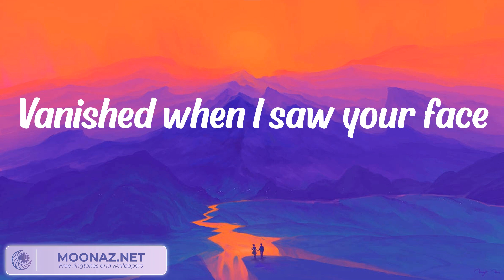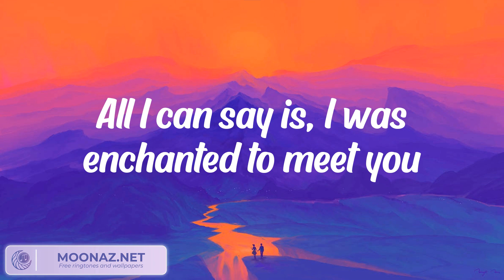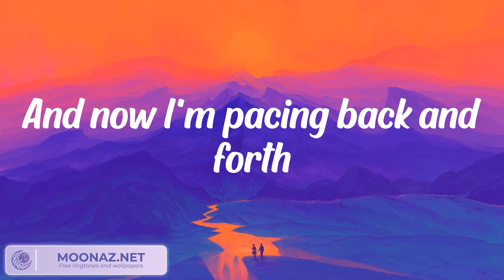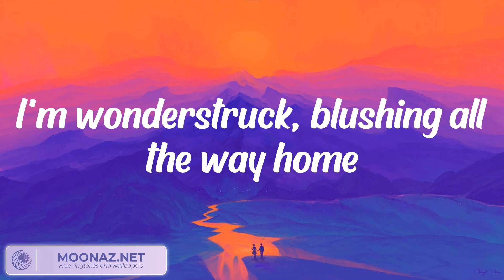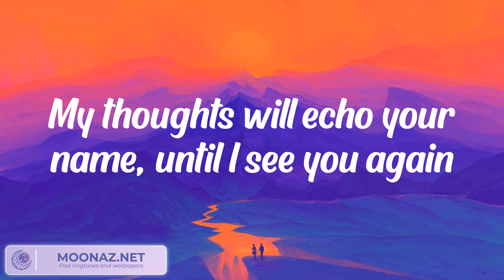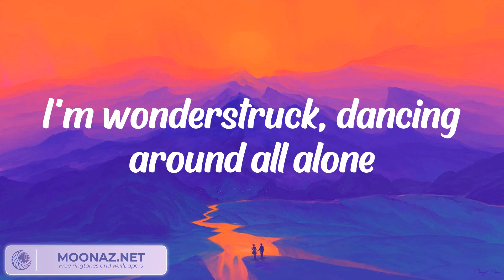Taylor Swift - Enchanted (Taylor's Version) (Lyrics)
2 AM, who do you love?